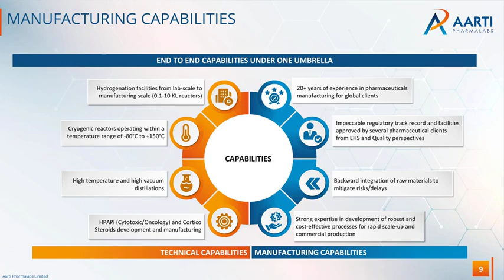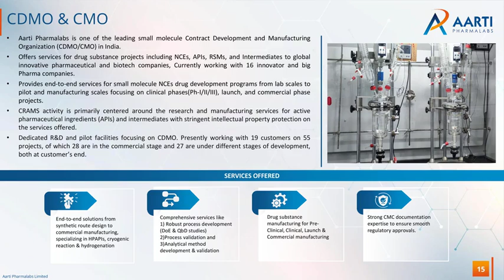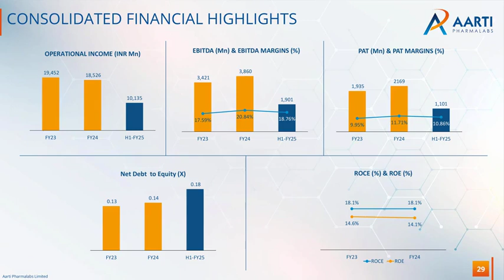Aarti Pharmalabs Ltd Investor Presentation for Q2 FY March 2025